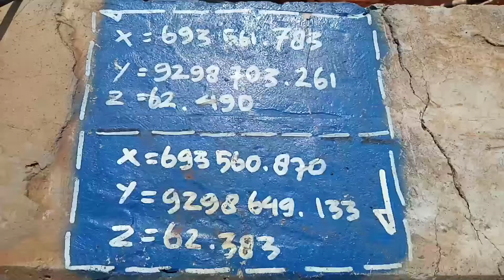Situasi Terbaru Pembangunan Jalan Tol Serpong - Cinere (Ruas Pondok Cabe)